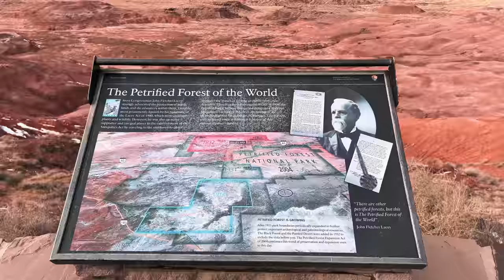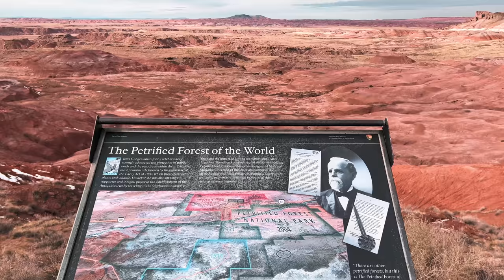We're SO Happy / Squirmy and Grubs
Find out why Squirmy and Grubs are so happy.

Dillon C.
Juli M.
Roger B.
Antonio M.
Jeffrey M.
Jason B.
Malissa H.
JT
Janet G.
Jonathan K.
Poki
Diana
Ellen C.
Craig S.
Connor D.
David O.
Emily L.
Gavin W.
Ragnar V.
Shannon D.
Pedro C.

GRAB A COPY of Shane’s latest memoir, STRANGERS ASSUME MY GIRLFRIEND IS MY NURSE, featuring many never-before-told stories about Shane and Hannah’s relationship, right